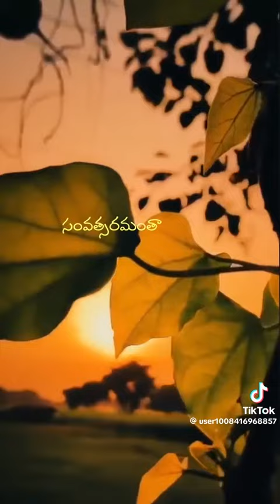9 January 2024